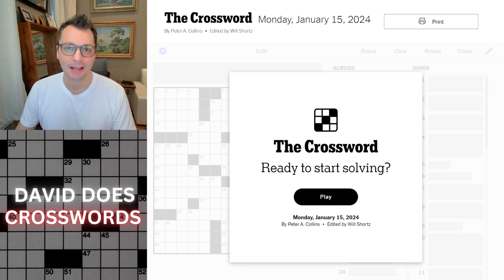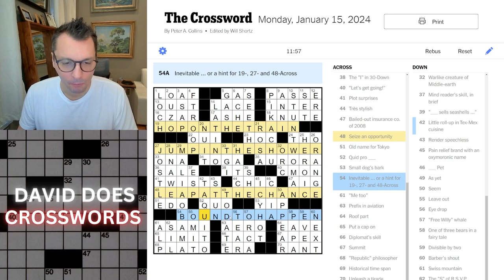Monday New York Times Crossword puzzle.